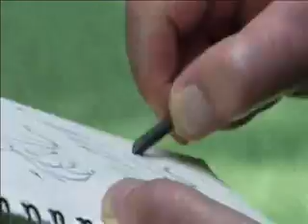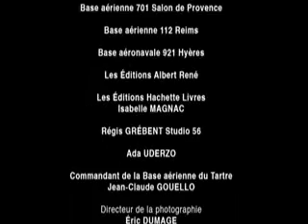Hommage de la Patrouille de France à Asterix.wmv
A l'occasion des célébrations du cinquantenaire d'Astérix , né le 29 Octobre 1959 , pilote , Albert Uderzo a donc imaginé un banquet exceptionnel pour fêter ses héros et leurs millions de lecteurs à travers le monde .